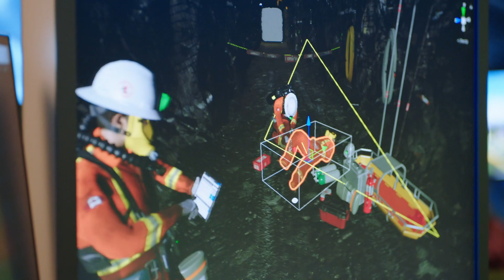Oculus VR for Good: Mine Rescue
Imagine all of the complications of being a first responder but with the added danger of being over a mile underground. Welcome to the world of Ontario Mine Rescue, a tight-knit team on a mission to eliminate critical mining accidents. Mine rescue volunteers can practice emergency simulations on Oculus Rift S that are difficult and dangerous to recreate in the physical mine. By honing their emergency response skills in a safe but realistic environment, rescuers are better equipped to make the right calls quickly when faced with the same scenario.